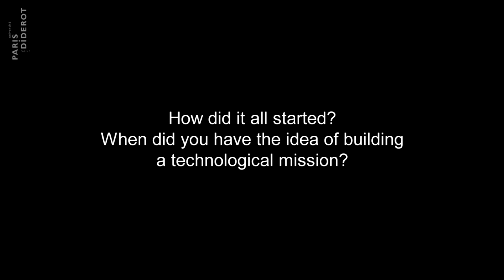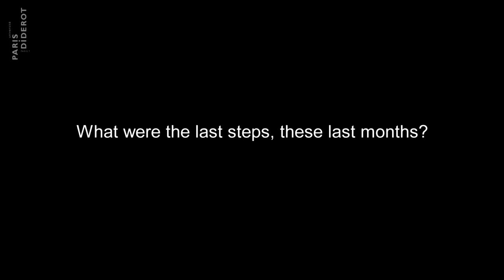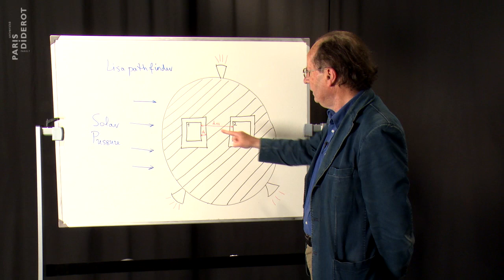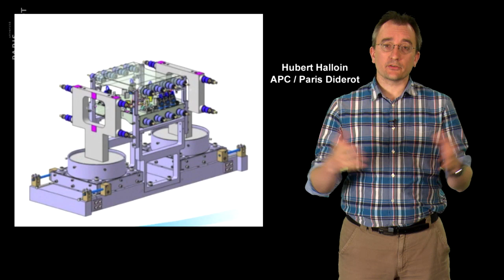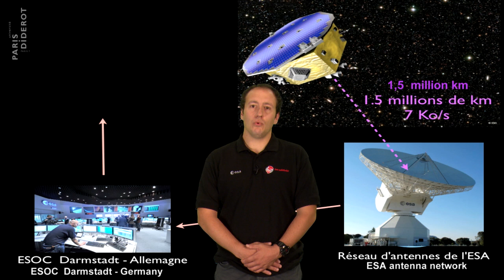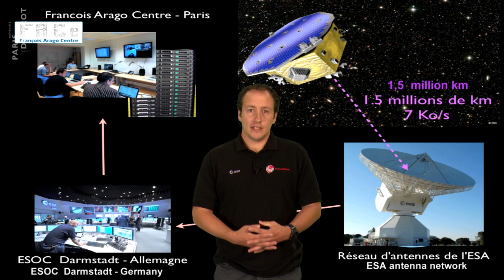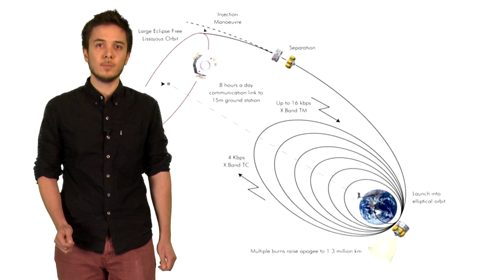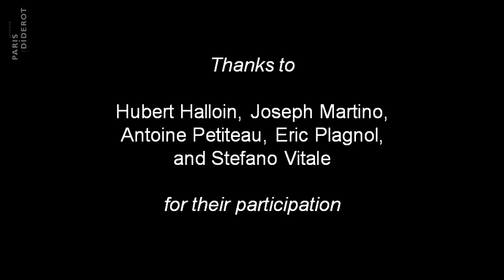The LISAPathfinder mission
Gravity! Week 5 : Focus on the LISAPathfinder mission